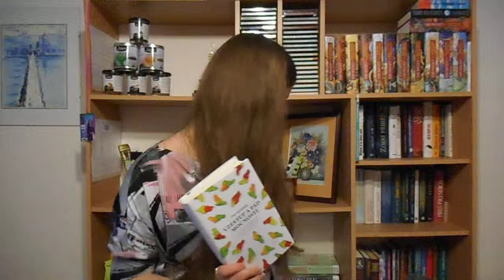Tajemství balíku 9 (2. část)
Ahoj, vítám vás u nového Tajemství balíku :-) Jde o můj první video unboxing, tak prosím omluvte, že to má k dokonalosti hodně daleko ;-)